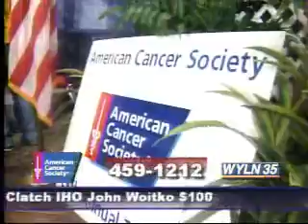There & Back Again- Rock The Casbah (The Clash Cover)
There & Back Again covering Rock The Casbah at the 2007 American Cancer Society Telethon(The Clash Cover)